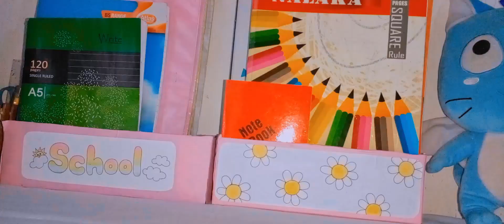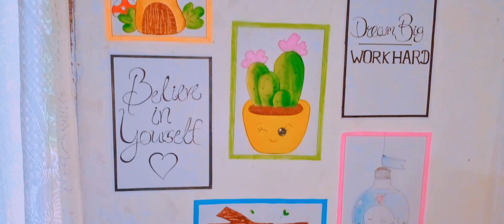My Desk Tour🌷💛|Let's go in a around the My Desk📚💕🌻|vlogs srilanka#2023#studywithme#mishy_official